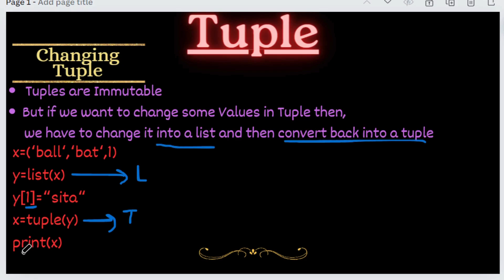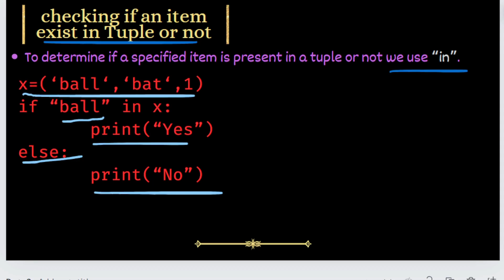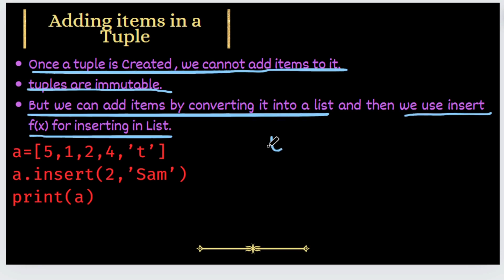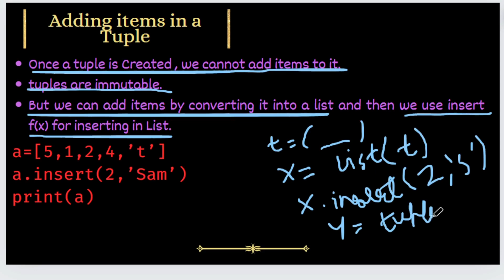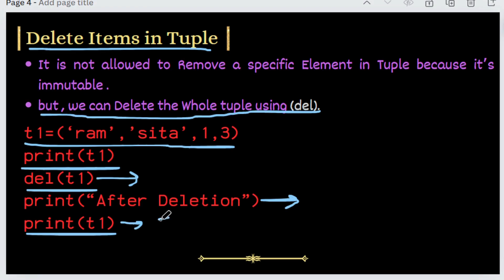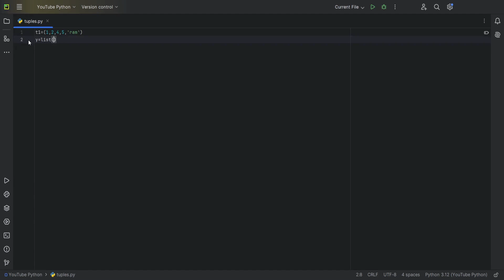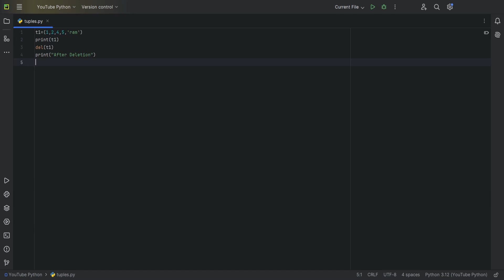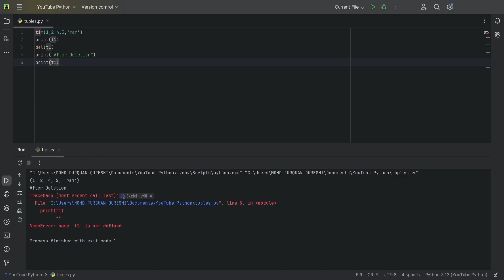"Mastering Tuples in Python: Modify, Add, Delete, and Check Items!"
Unlock the full potential of tuples in Python with this comprehensive tutorial! 🎓 In this video, we'll dive into essential techniques for:

Changing tuple values
Adding new items to a tuple
Deleting items from a tuple
Checking for the existence of an item
Whether you're a beginner or looking to refine your Python skills, this video will provide you with the knowledge and practical examples you need. 🔔